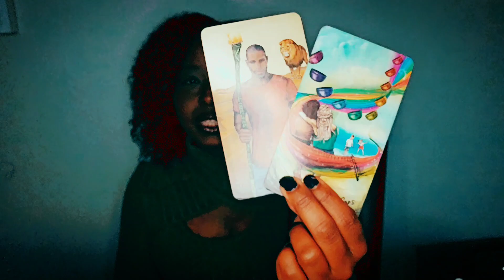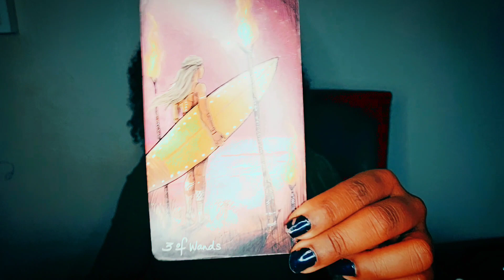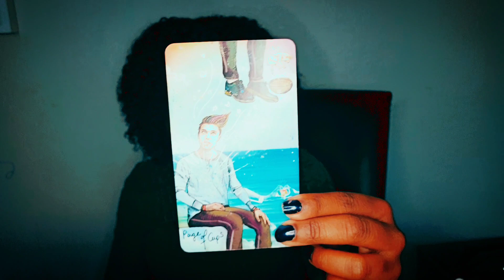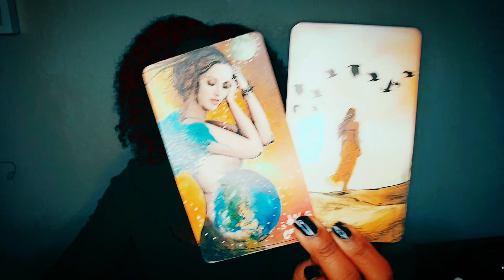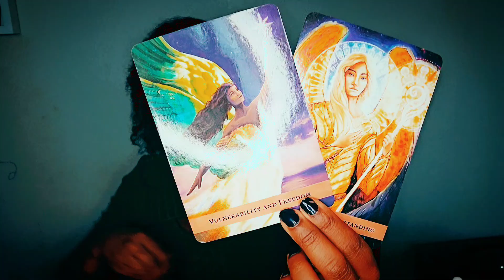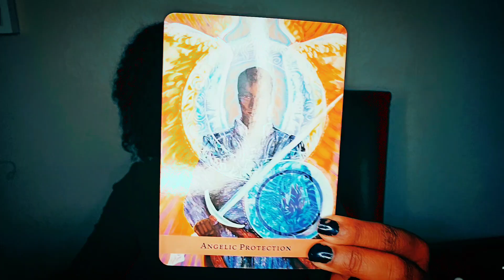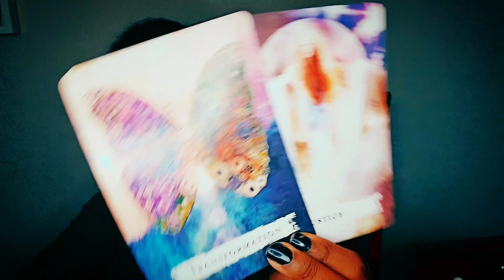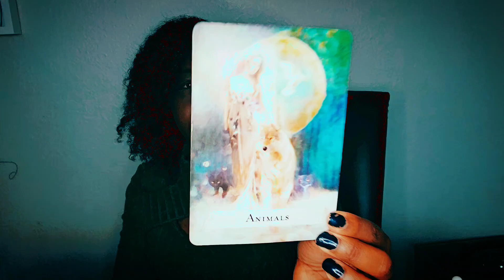Your Life is About to look totally different in a GREAT way! A whole new world is opening up 4 U